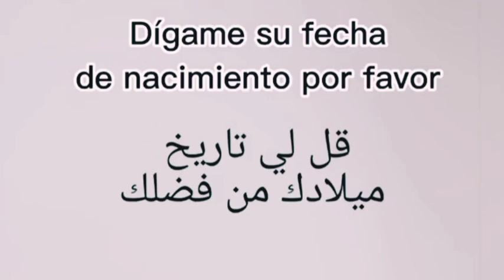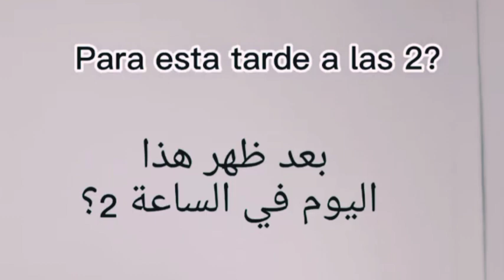طرجمة بعض الكلمات الضرورية في المستشفى لأخد موعد مع طبيبك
الطرجمة من العربية إلى الإسبانية